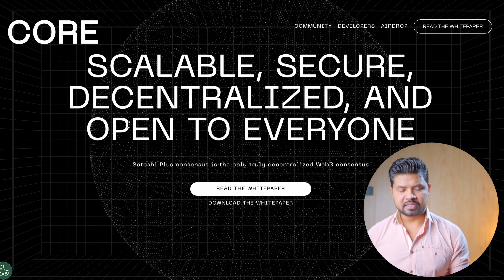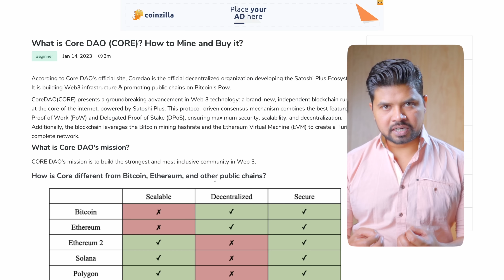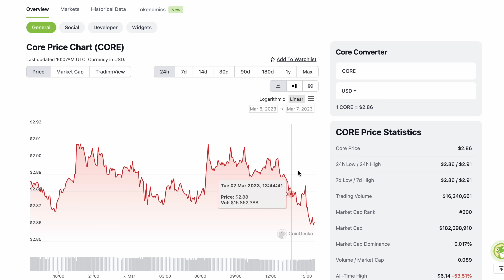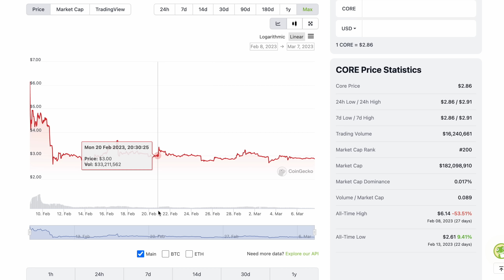CORE DAO | Mining from your Android phone | Core Dao Explain